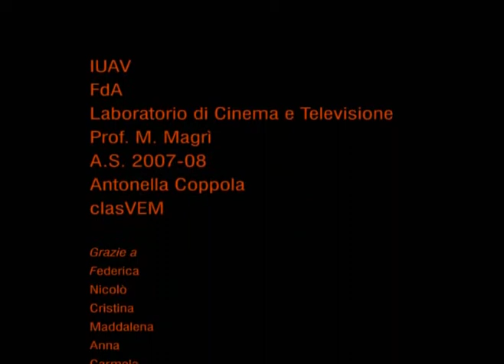Trieste - Venezia, autoritratto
Trieste venezia è il mio autoritratto realizzato per il laboratorio di cinema e televisione nel corso di M. Magrì - IUAV FdA-2007-08- colonna sonora "Soul Bossa Nova, Quincy Jones and his orchestra" (potrebbe essere non disponibile ed il video muto,)